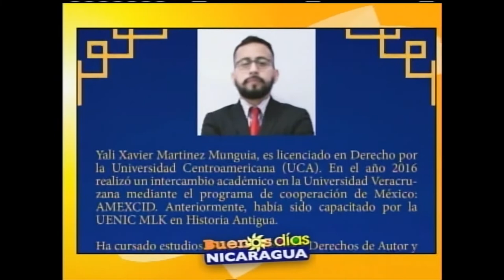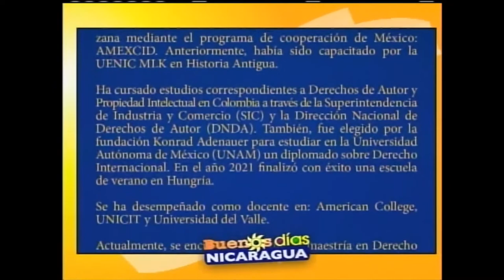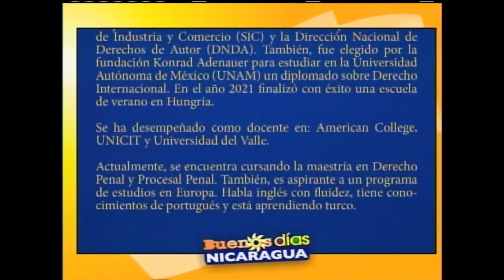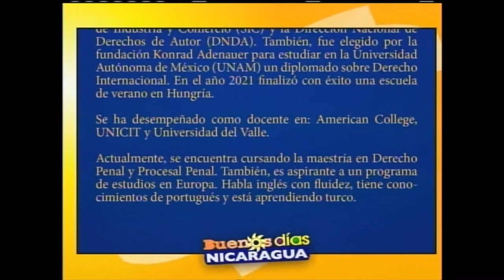Lanzamiento del libro "Apuntes de historia antigua, cultura y derecho"